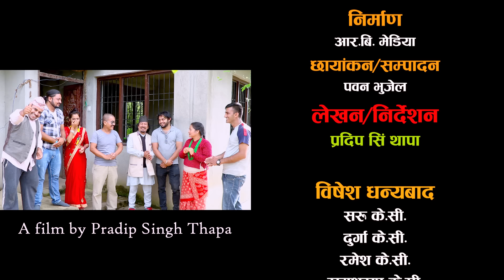छुच्ची सासु ८ || Chhuchchi Sasu 8 || भरीयाको व्यथा || New Nepali Sentimental web Series 2020 ll 2077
Act:
Pradip Singh Thapa
Saru Silwal
Ramhari BC
Anita Shrestha
Bikash Neupane
Rashmi Sharma
Sabita Adhikari
Karna Khatri
Rabi Dungel
Samrath Regmi
Sarasa C.B.
Raksha Neupane
Isha Shrestha
Nitesh Sangel
Nikesh Sangel

Story/Directon : Pradip Singh Thapa
Make up : Saru Silwal
Camera/Edit : Pawan Bhujel
Asst.Direction/Producer : Ramhari BC
Manegement : Karna Khatri

सल्लाह सुझाबको लागी सम्पर्क ः ९८४१९९८७१५